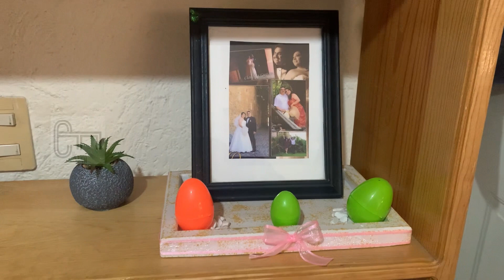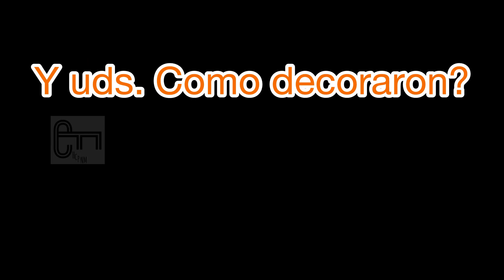Decoración de Pascua en el hogar 🐰 🌼🌱🍊2024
Hasta ahora que son vacaciones a disfrutar más del hogar 🏡 ❤️.